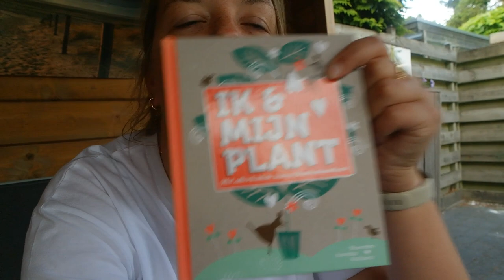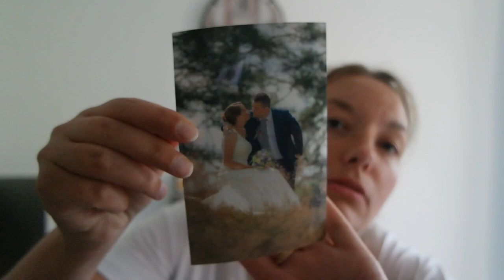Too good to go pakket, kringloop aankoop & 3 jaar getrouwd! Vlog 76 | Gwoonbysandra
Liefs, Sandra

Vinted: sandra21062019